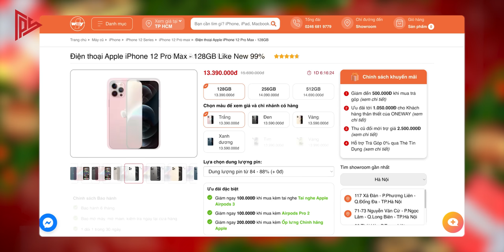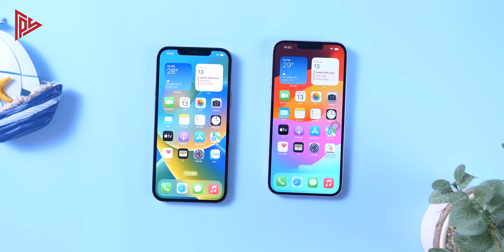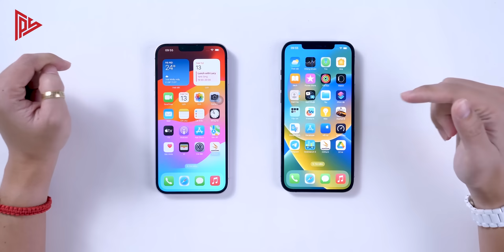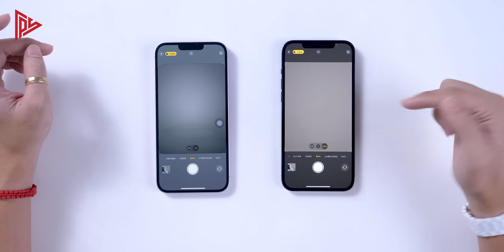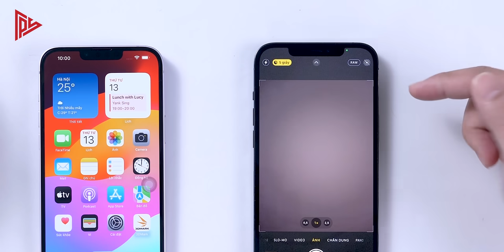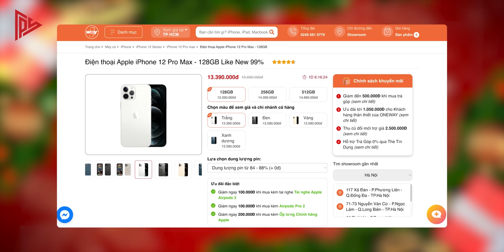Cùng 60hz màn to thì mua iPhone 12 Pro Max hay iPhone 14 Plus?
🧡 Sắm iPhone MỚI chính hãng GIÁ TỐT tại OneWay nè anh

- Khách hàng mua hàng tại Oneway sử dụng mã CODE giảm giá Tony Phùng được giảm ngay 200K/SP